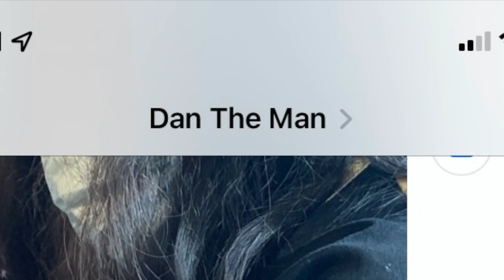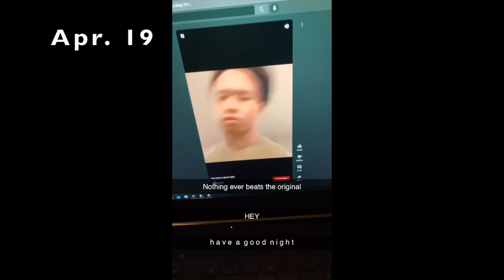Every "Hey, have a good night" ever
April 1st has to be my personal favorite out of them all
or "morning"
or "day"
or "afternoon"
'Twas good overall despite our challenges
Hope you're having a great night!